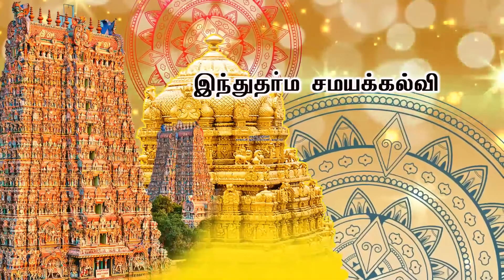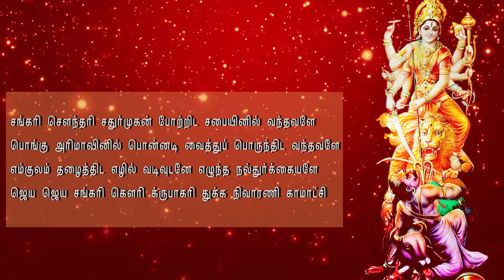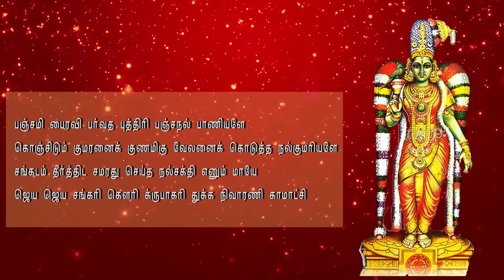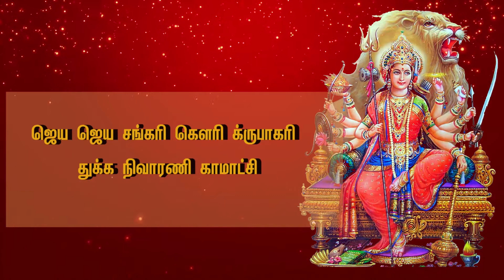இந்து தர்மம் 3 பாடம் 9 (மங்கள ரூபிணி - துக்க நிவாரண அஷ்டகம்)